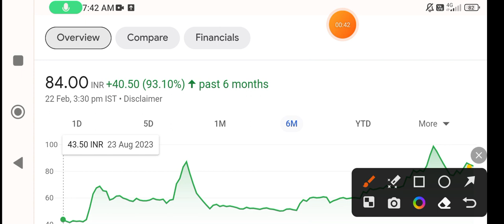MMTC share latest news | mmtc share target